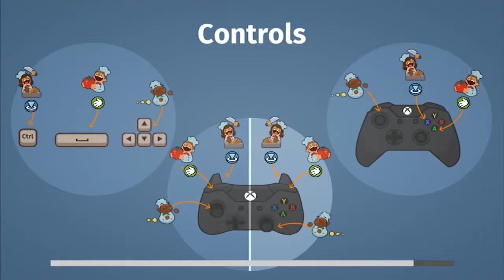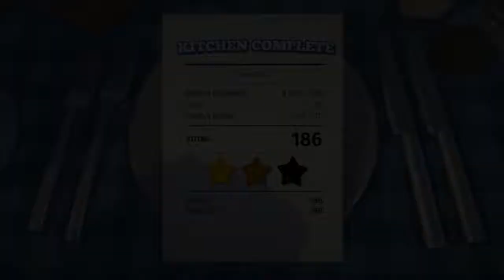WHAT'S COOKIN? | Let's Play Overcooked Part 3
Sam, Pat, and Jolo get back into the kitchen to hopefully make some good food and not ruin their friendship.

Overcooked is a co-op cooking game for up to  players. Each level has a different kitchen layout and players must prepare the meals for their customers before said customers leave. At the end of each level, players are given a rating out of 3 stars depending on how fast they did the orders and how many coins they got.